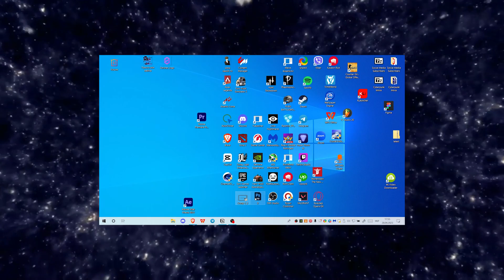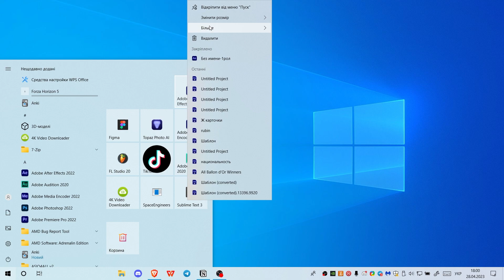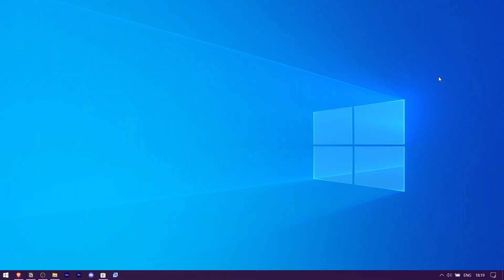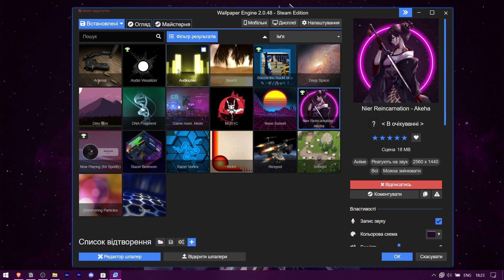✨ Естетичний Робочій стіл Windows 10 | Як зробити свій робочий стіл красивим.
❗РОЗВЕРНИ ОПИС❗

📌Таймкоди📌
| 0:00 | ▸ Вступ
| 0:18 | ▸ Підтримай мене
| 0:23 | ▸ Очистка робочого столу
| 1:10 | ▸ Очистка меню пуск
| 1:41 | ▸ Очистка нижньої панелі
| 2:05 | ▸ Видалення значків справа
| 2:25 | ▸ Очистка вашого центру сповіщення
| 2:32 | ▸ Кольорова палітра
| 2:45 | ▸ Wallpaper
| 3:27 | ▸ Встановлення TranslucentaTB і EarTrumpe
| 3:47 | ▸ Важливо
Credits: